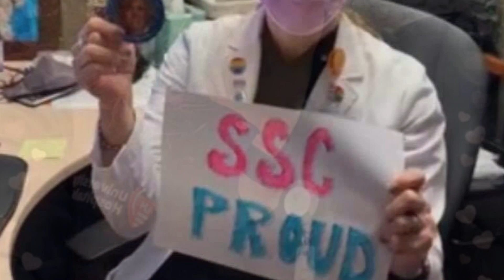"Hang in There" from the Tunnel Sessions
Maddy Walsh and Mike Suave wrote this song in April 2020, toward the beginning of the COVID-19 pandemic, a time of so much uncertainty, panic, isolation, and fear. While all live music and gatherings were put on pause for the foreseeable future, Walsh and Suave (of Ithaca, NY's Maddy Walsh & The Blind Spots), sought other pathways to keep their craft alive. "Hang in There" was recorded by producer and engineer Steve Dewey inside of a cylindrical, metal-ribbed hundred-foot walking tunnel within Po Paddy State Park in Woodward, Pennsylvania, along with five other songs, which will become The Tunnel Sessions. The song was initially, and still is, an attempt to offer some soothing to those suffering throughout the pandemic, and it is dedicated specifically to the heroes that are our essential workers: nurses, doctors, and all people in the health care field who have put themselves and their families in danger; who have celebrated patients' recoveries from the virus and have and comforted dying patients in their last moments when they could not be with their loved ones; who have suffered exorbitantly long shifts, exhaustion, and even facial injuries from prolonged mask wearing; and who have made incredible sacrifices in the service of strangers.

What are things that stay right here?
Your heart, your hands, your hope so clear
There’s an expiration to this fear
Laughter, love, your friends so dear
There’s an evaporation to  every tear

Hang in there, Hang in there
Hang in there and stay strong
You (Hang in there, Hang in there)
You won’t be here for too long (Hang in there and stay strong)

What’s hidden away
will all return again someday
True, some things may break
But we can bend in unexpected ways

Pause, recalibrate
You weren’t meant to keep that pace
Wash your dinner plate
Slower work may be what it takes